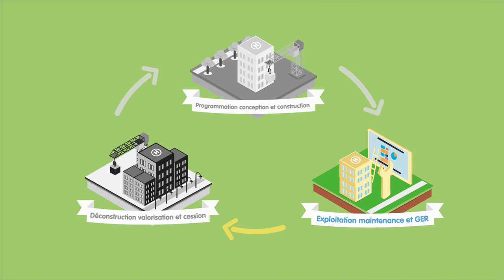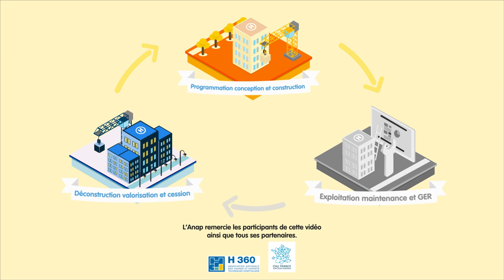Gestion patrimoniale - Exploitation maintenance et GER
La gestion du patrimoine immobilier d'un établissement, son évolution, sa valorisation, et son rapport au territoire doivent faire l’objet d’un pilotage stratégique et performant. Pour vous y aider, l’ANAP propose des outils et publications, utiles à chaque étape du « cycle de vie » des projets.

Cette animation présente en quelques minutes la démarche méthodologique « horizon maintenance » et des outils pour gérer l’exploitation et la maintenance, avec le témoignage de Pascal Brulé, (ingénieur hospitalier au Centre Hospitalier de Mantes la Jolie) et Christophe Pérenzin (Directeur travaux, techniques, services et sécurité du Centre hospitalier René Dubos de Pontoise).